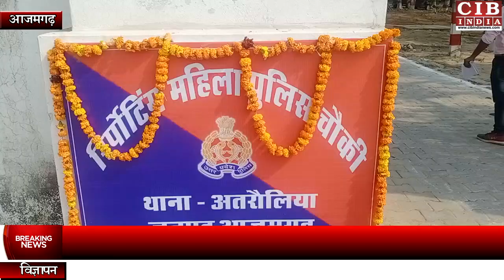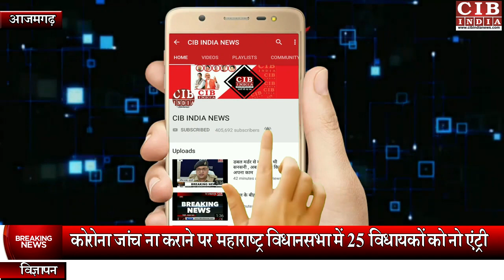आजमगढ़ के अतरौलिया में महिलाओं को अब मिलेगा न्याय, योगी सरकार ने उठाया बड़ा कदम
आजमगढ़ :अंतरराष्ट्रीय महिला दिवस पर सोमवार को पुलिस महकमा जिले को महिला पुलिस चौकियों की सौगात दे रहा है। जिसके क्रम में आज अतरौलिया में रिपोर्टिंग महिला पुलिस चौकी की स्थापना की गई। जिसमें मुख्य अतिथि के रूप में अमृता राय, वार्डन कस्तूरबा विद्यालय ने फीता काटकर किया। बता दे कि निकट भविष्य में अन्य तहसील मुख्यालयों पर भी रिपोर्टिंग महिला चौकियां स्थापित की जाएंगी।महिला रिपोर्टिंग चौकी में सभी प्रकार की सुविधाएं उपलब्ध रहेंगी। इसमें एफआईआर दर्ज कराने के साथ ही इन्वेस्टिगेशन आदि की भी सुविधाएं होंगी। अभी इसे थाने के ही एक हिस्से में संचालित किया जाएगा। यहां पर महिला चौकी इंचार्ज और आरक्षियों की भी तैनाती की जाएगी।अतरौलिया महिला रिपोर्टिंग पुलिस चौकी पर अभी कांस्टेबल  रीना द्विवेदी  को  प्रभार दिया गया है।
इन पुलिस चौकियों की स्थापना सूबे की योगी आदित्यनाथ सरकार की नारी सशक्तीकरण को शुरू की गई महत्वाकांक्षी योजना मिशन शक्ति-2 के तहत की जा रही है। प्रभारी निरीक्षक  पंकज पांडेय  ने बताया कि इन चौकियां के खुलने से महिलाओं को काफी सहूलियत होगी। वह चौकी पर जाकर नि:संकोच महिला पुलिस कर्मियों के समक्ष अपनी समस्याएं रख सकेंगी,जिसका प्रमुखता से निस्तारण किया जाएगा। इस मौके पर प्रभारी निरीक्षक पंकज पांडेय, सब इंस्पेक्टर माखन सिंह, प्रदीप कुमार सिंह ,गोपाल जी ,रविंद्र प्रताप यादव तथा महिला कांस्टेबल अंकिता भट्ट, दीपिका तिवारी ,रूबी तिवारी ,नेहा अवस्थी ,सरिता यादव ,खुशबू सिंह, अंजुली ,प्रतिभा चौहान सहित ग्रामीण महिलाएं पुलिसकर्मी व स्थानीय लोग मौजूद रहे।